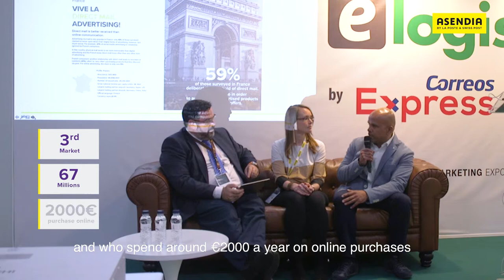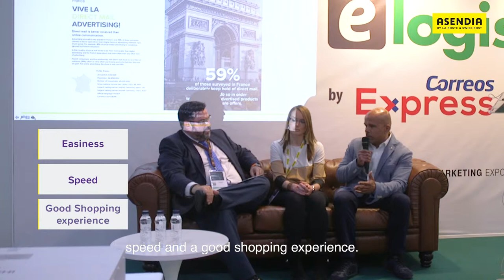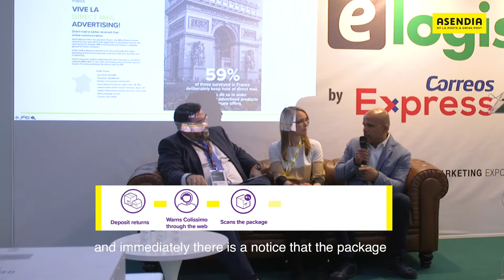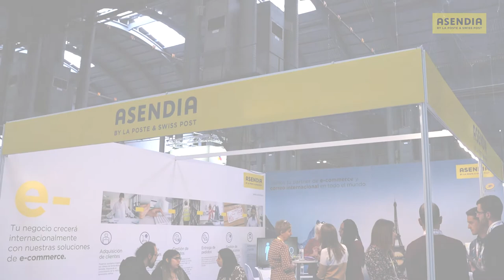France: The first ecommerce destination by Hernando Cuadros & Candy Geoffroy at Asendia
Strategies that make a difference: Return Management and Direct Marketing Our experts Hernando Cuadros (Manager of the Electronic Commerce Industry) and Candy Geoffroy (Mail Product Manager) of Asendia, their experiences and knowledge of the French market